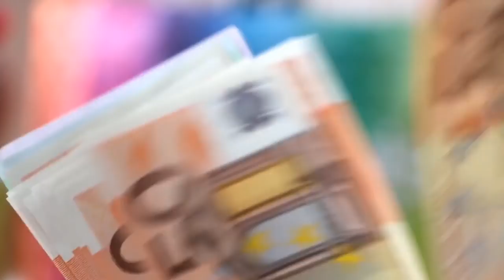How Peter Dinklage (Tyrion) Overcame Failure to Succeed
Peter Dinklage of Game of Thrones fame, known for playing popular character Tyrion Lannister, delivered a hugely motivational speech at Bennington College, which inspired this video on how to overcome failure to achieve success in life.

Here we look at how Peter Dinklage had to overcome numerous struggles in his life to become the actor and star he is today. We look at how he went from sleeping on couches of friends and having no job, to having an apartment and a job he hated to finally committing to his acting career to become the star he is today, including starring in Elf, Game of Thrones, Avengers Infinity War and many more films and TV shows to be one of the most decorated actors in the world today.

In this video, we focus on overcoming hard times and failure to achieving success, and learn what Peter Dinklage did to achieve success in his life, including:

1) He committed fully to his dream
2) He used the principle of compounding interest
3) He overcame his fears
4) He refused to settle
5) He developed relationships with people in the industry
6) He took action

Artist: Poolz
Title: Yes, We're Looking At The Same Star